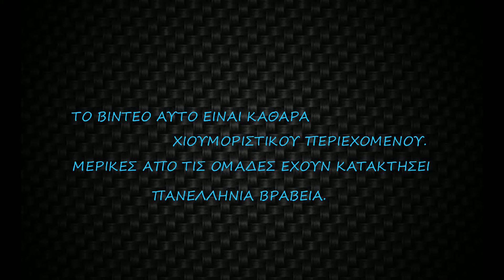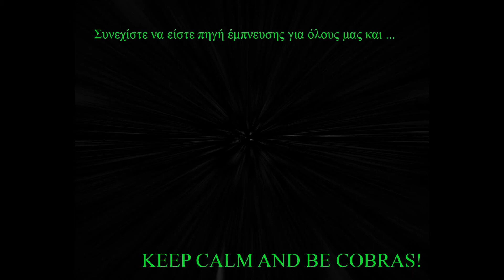HHI 2013 COBRA Edition | Funny Video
Hip-Hop International Greece 2013 HD
Cobra eisai mia cobra - Κομπρα εισαι μια κομπρα

ΤΟ ΒΙΝΤΕΟ ΕΙΝΑΙ ΧΙΟΥΜΟΡΙΣΤΙΚΟΥ ΠΕΡΙΕΧΟΜΕΝΟΥ.
ΤΑ ΚΑΝΟΝΙΚΑ ΒΙΝΤΕΟ ΤΩΝ ΟΜΑΔΩΝ ΜΠΟΡΕΙΤΕ ΝΑ ΤΑ ΔΕΙΤΕ ΕΔΩ.